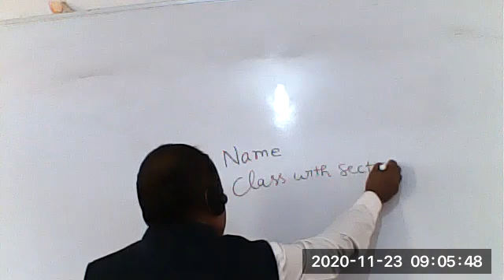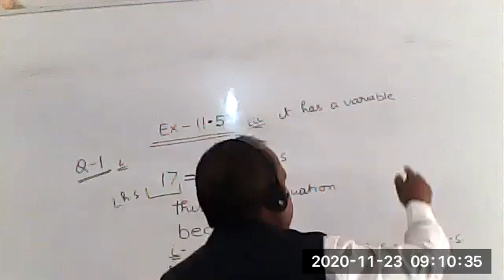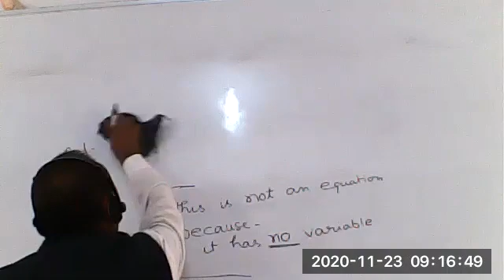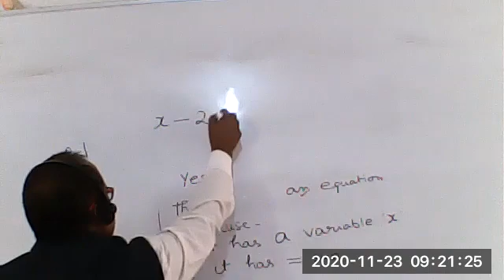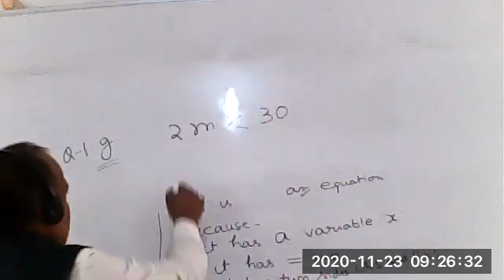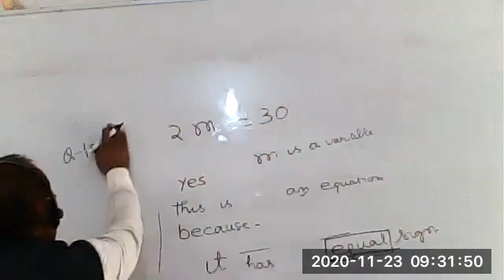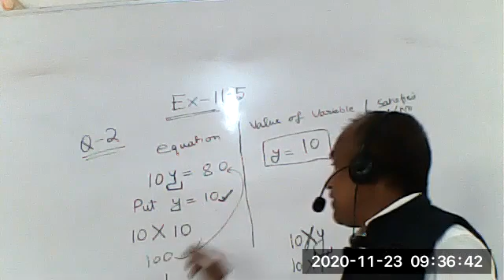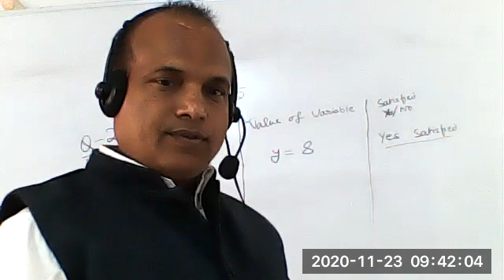MATHS CLASS VI, 23 NOV